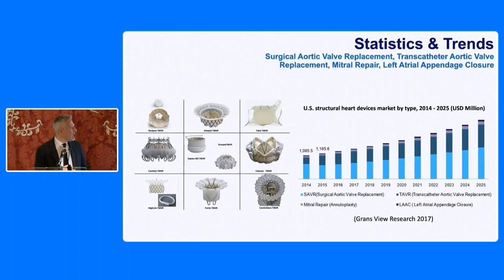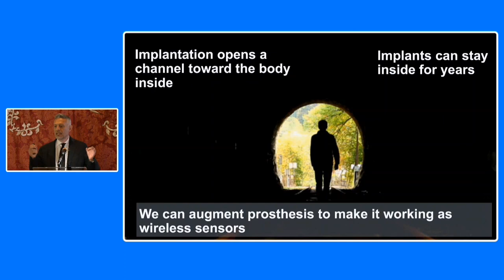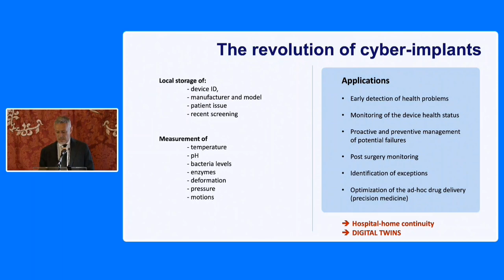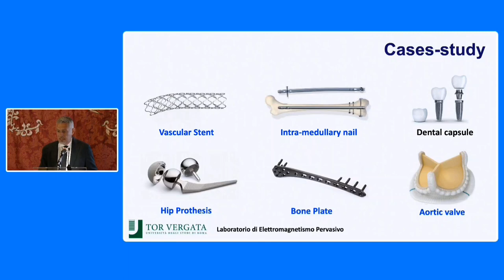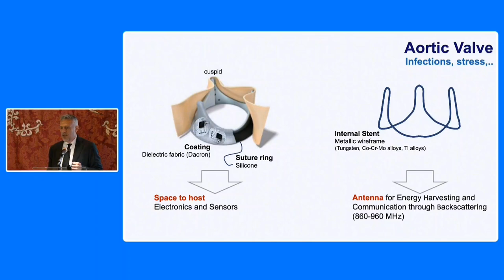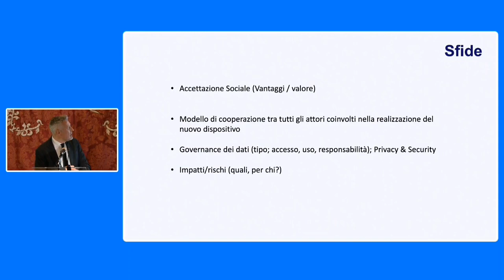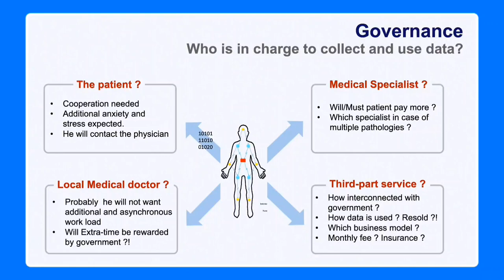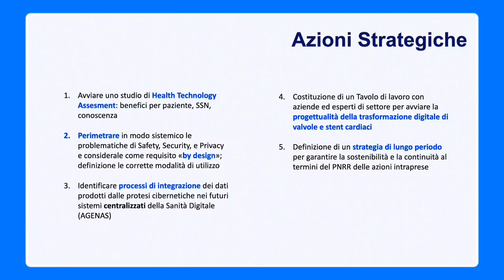Intervento di Gaetano Marrocco durante l'evento "Sostenibili e Generativi"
Gaetano Marrocco, Università di Roma Tor Vergata

Ambasciata di Spagna presso la Santa Sede, 15 maggio 2024.